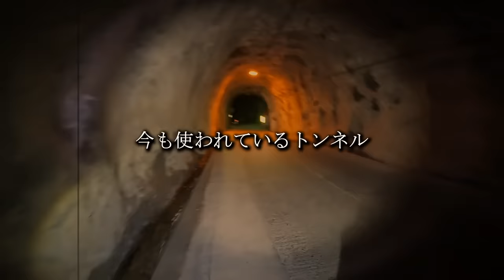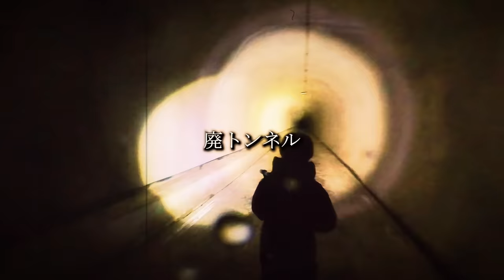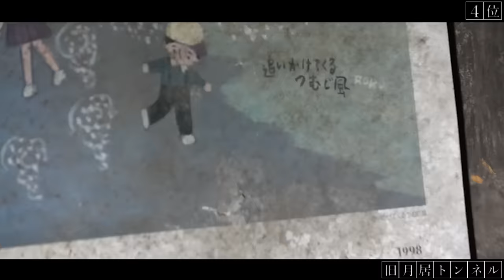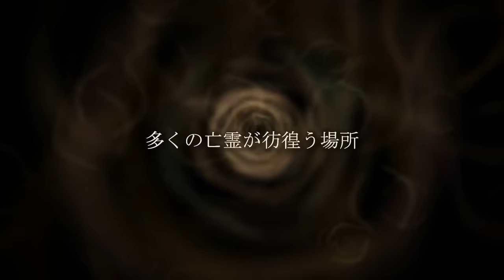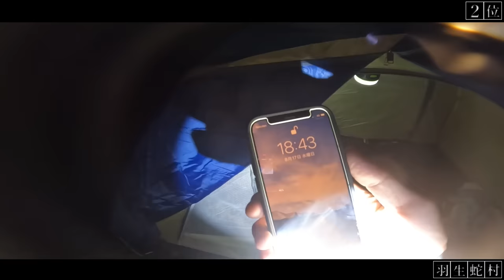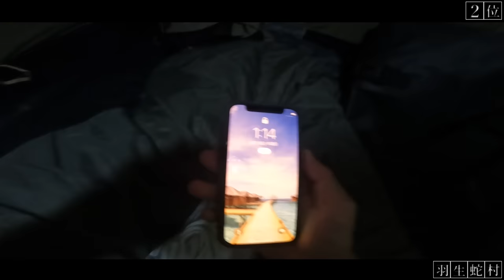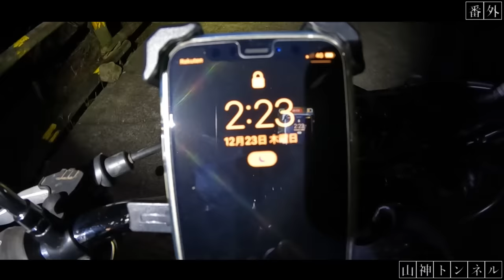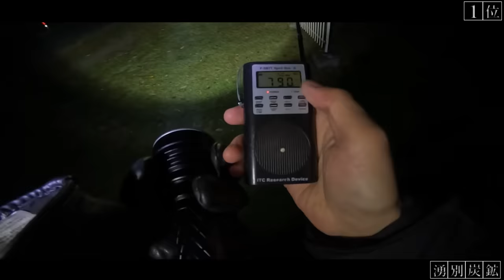【特別編】怖すぎた心霊スポットBEST5【見返したら本当に映ってました】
まめです。

0:00 オープニング
1:06 第五位
11:13 第四位
23:02 第三位
32:10 第二位
46:40 番外編
58:48 第一位
1:14:24 エンディング